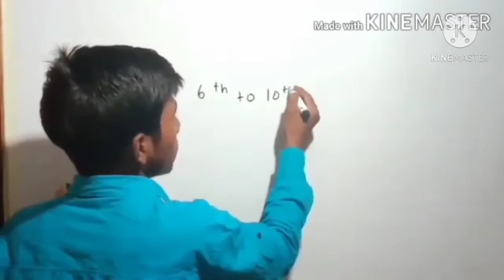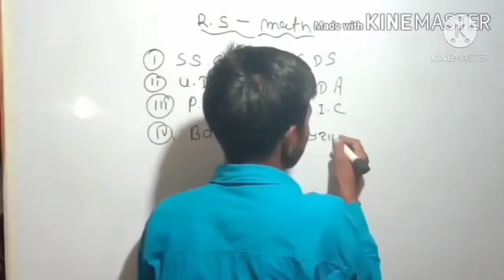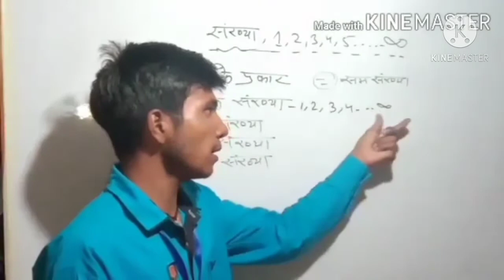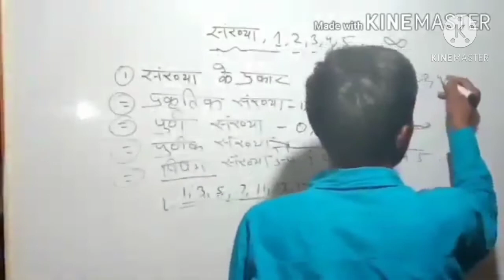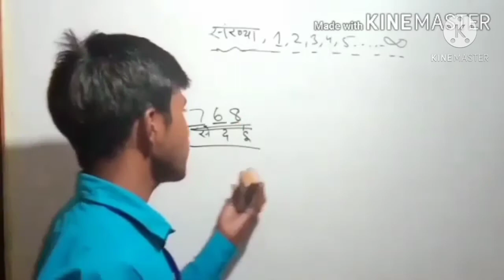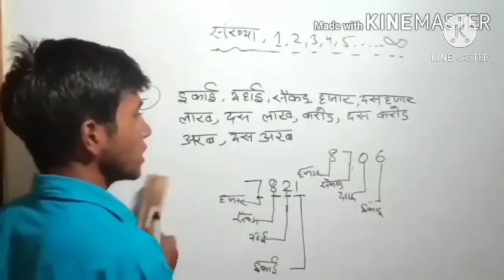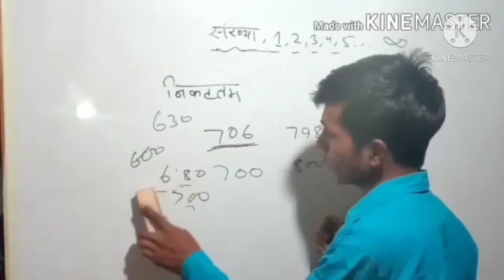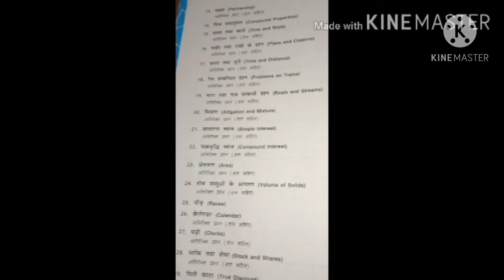RS AGARWAL, THE BASICS KNOW LADGE OF COMMOTION, NUMBER OF SYSTEM, INTRODUCTION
for every day video

pro KRISHNA KUMAR DANGI

MY ONLINE CLASSES, LAKSHY KALSHI CLASSES